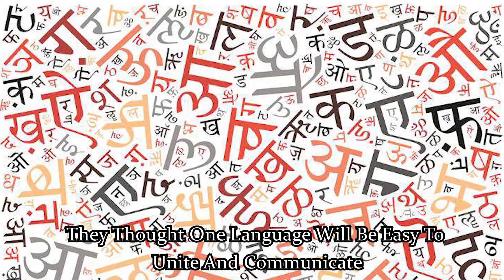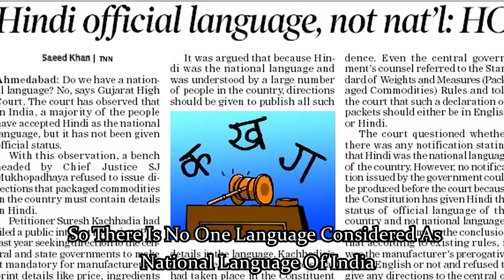National Language Of India